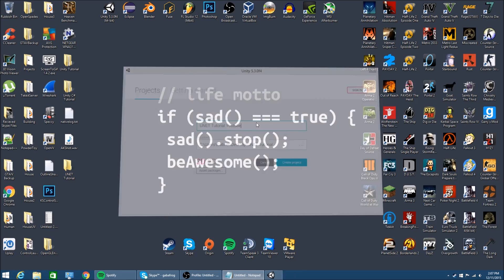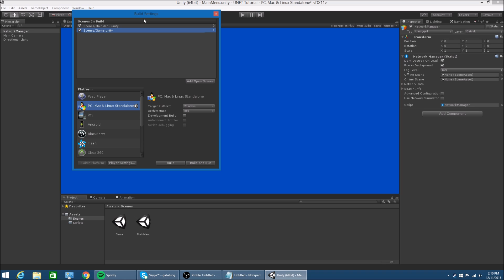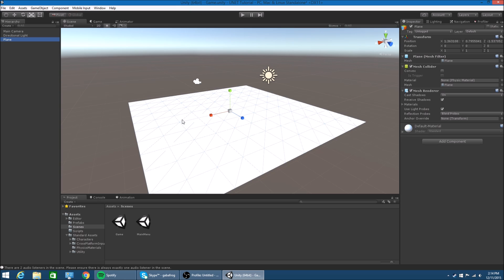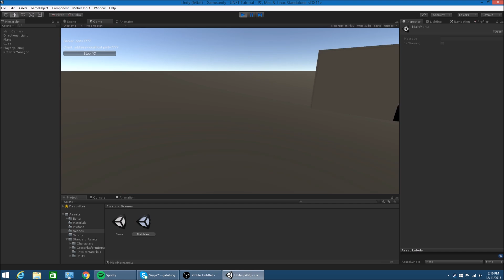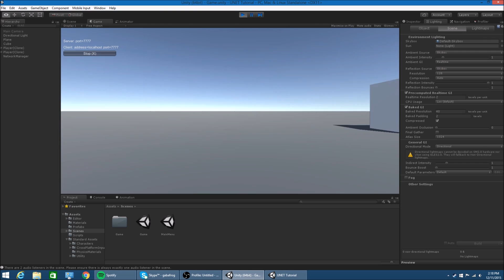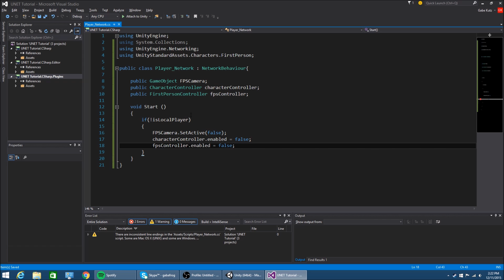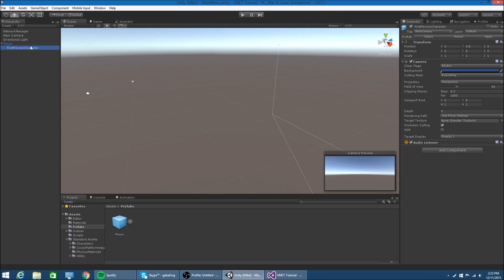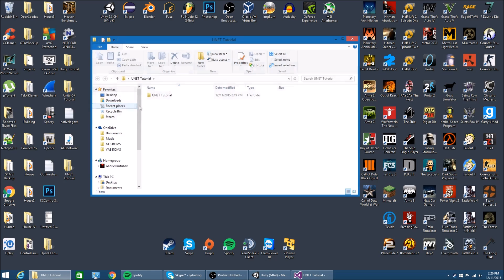(Old - Unity 5) UNET Multiplayer FPS Tutorial - Episode 1 [Getting Started]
This is the first episode of my new UNET Multiplayer FPS Series. In this episode, we are going to learn how to setup the basics of UNET Networking.